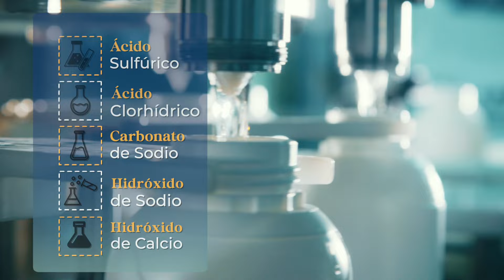¡Bolivia da un salto cualitativo en la industrialización!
Avanzamos a paso firme con el lanzamiento de nuestra Empresa Pública Productiva Industria Boliviana Química (IBQ) que generará cientos de empleos y más ingresos para todas y todos los bolivianos.